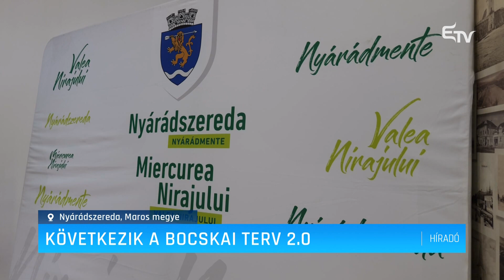Következik a Bocskai Terv 2.0 – Erdélyi Magyar Televízió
Sajtótájékoztatón mutatták be pénteken a Maros megyei Nyárádszereda utóbbi négy évben megvalósított projektjeit, valamint a következő évekre szánt terveit. A Bocskai Tervnek nevezett fejlesztési projekt első része már megvalósult, most következhet a Bocskai Terv 2.0.